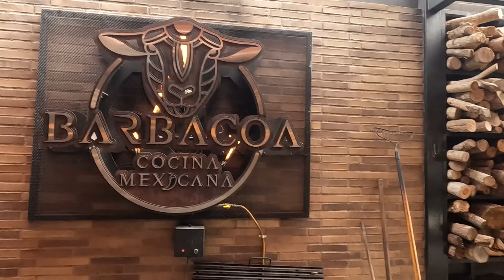BARBACOA MEXICANA en Colombia 🇲🇽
¡Descubre la auténtica barbacoa mexicana en Barbacoa MX! 🇲🇽🔥 En este video, me aventuré a probar la deliciosa sopa de piedra y la experiencia barbacoa, ¡y déjenme decirles que fue una experiencia increíble! 🌟 Desde los sabores tradicionales hasta el ambiente acogedor, Barbacoa MX lo tiene todo.

No te pierdas esta aventura culinaria y acompáñame en este recorrido gastronómico. ¿Has probado la sopa de piedra antes?

**📍 Ubicación:**
Barbacoa MX - El Retiro

**🕒 Timestamps:**
00:00 - Introducción
00:50 - Ubicación
01:10 - La experiencia Barbacoa
02:13 - Hablando con el Chef
03:22 - Mostrando el Lugar
05:12 - Experiencia Sopa de Piedra
09:28 - Probando Barbacoa Mexicana
14:13 - Postresito
14:41 - Conclusiones

BarbacoaMX ComidaMexicana SopaDePiedra ExperienciaBarbacoa Gastronomía Foodie FoodLover Delicious YouTubeEats ColombianoEnMexico